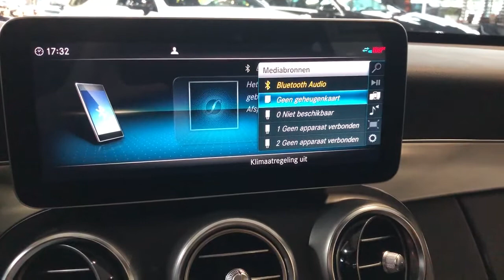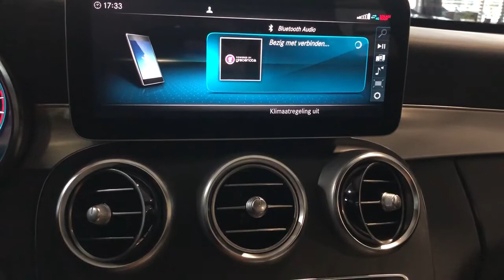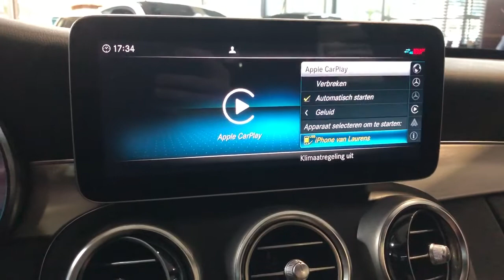Mercedes-Benz COMAND NTG 5.5 streamen & AppleCarPlay - De activatie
De huidige generatie C-Klasse's kent het COMAND systeem van de telematica generatie 5.5 (NTG 5.5). Dit telematica systeem is nagenoeg gelijk aan de systemen in de E-Klasse en S-Klasse familie.

De Mercedes-Benz Product Expert legt u in deze video onder ander uit:
*Hoe te streaming te activeren
*Hoe vanaf uw smartphone streamen
*Hoe Apple CarPlay te activeren